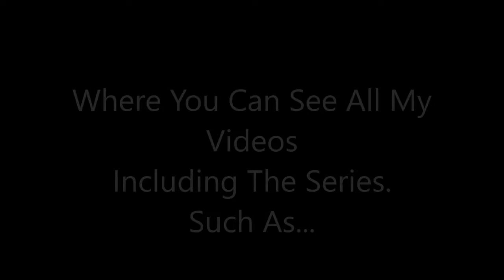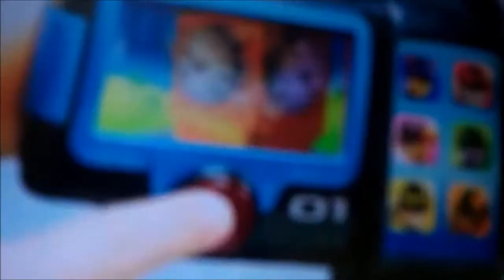Petey Hernandez Channel Trailer (Re-upload)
Here's a Re-upload of my Channel!